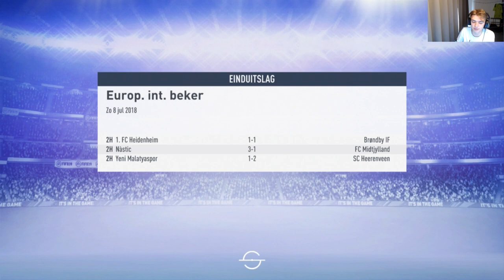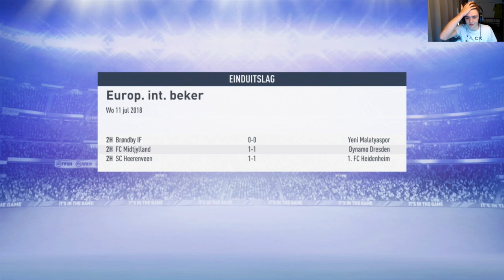1ste test voor champions league?-fifa 19 manager carriere KAS Eupen #1 (PS4) (Nederlands)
Jo mensen van HG!
Je kan Fifa/GTA/Fortnite en horror games verwachten.
en op snapchat:hg_youtube om op de hoogte te blijven voor nieuwe video's en voor achter de schermen te kijken bij een livestream.